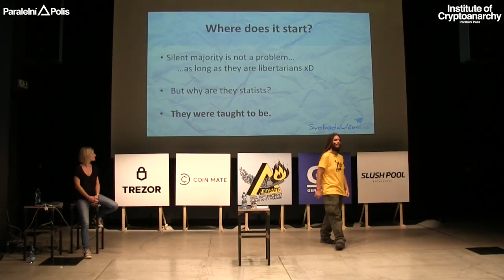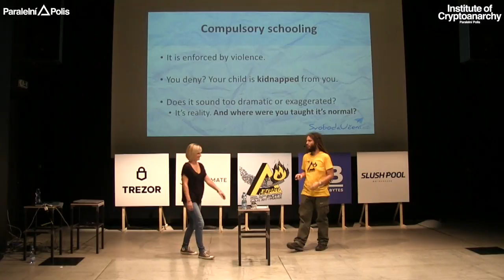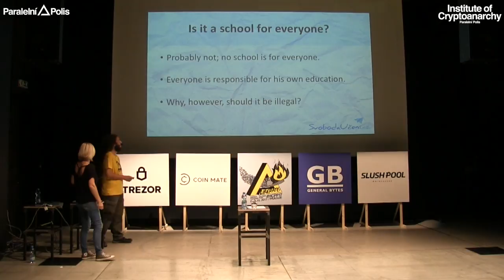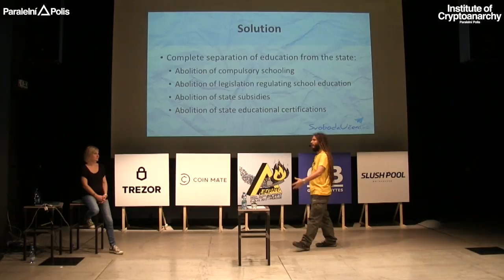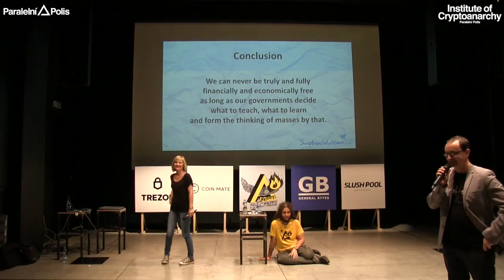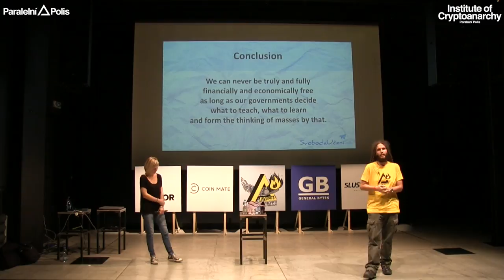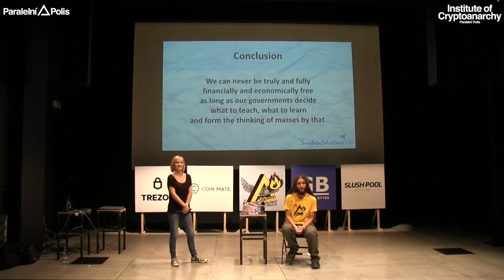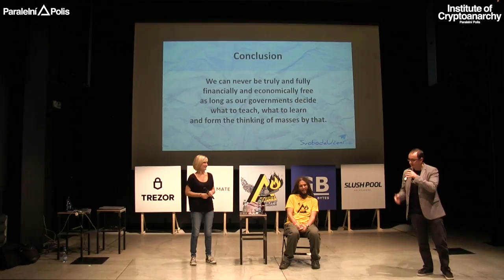Urza & Zdeňka Staňková - LIBERATE EDUCATION FROM THE STATE | HCPP17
URZA

Urza is an anarchocapitalist author who wrote almost one thousand of libertarian texts. He is a head of Ludwig von Mises Institute CZ & SK, member of Svoboda učení (Freedom to Learn), author of Urza.cz and associate of Paralelní Polis. Urza is mainly focusing on moral aspects of stateless society, free market based education system and government propaganda at public schools. He is about to publish the first Czech book about anarchocapitalism.

ZDEŇKA STAŇKOVÁ

Author, speaker, consultant and freedom-lover. Unschooling and self-directed learning evangelist. Since 2012, one of five core members of SvobodaUceni.cz (Freedom to Learn, NGO) which mission is the separation of education and state and achieving voluntary school attendance.

TALK: LIBERATE EDUCATION FROM THE STATE

Compulsory school attendance is not only immoral, but it also represents the initial reason of our economical lack of freedom; State education costs money, also it's a source of the state propaganda and statist indoctrination. This is the main cause of the conviction of people that free market fails in so many areas, so we need the state authority to replace it. Why don't they teach us anything about the impossibility of economic calculation in the central planning? How easily can the authority of a teacher be replaced by the state authorities? And how can we keep the freedom when we spend the most important years of our lives in the jail?

Liberate!

HCPP17 PARTNERS:

MAIN PARTNERS

CRYPTOPUZZLE PARTNERS

CATERING PARTNERS